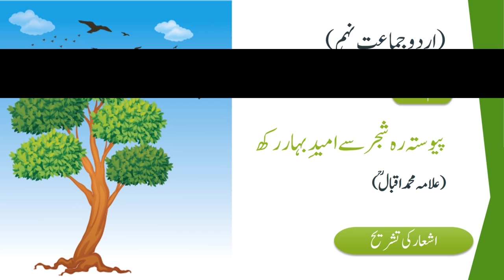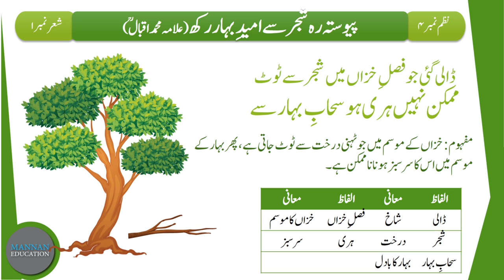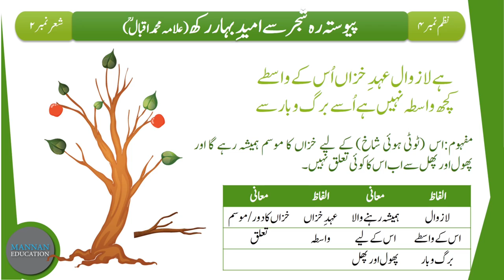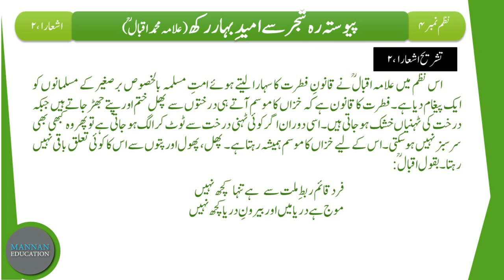Urdu 9th Tashreeh Nazm - Pevasta Reh Shajar Se (پیوستہ رہ شجر سے ) Part 1/3 by |MANNAN EDUCATION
In this Lecture we will learn the Tashreeh/Explanation of Poem/Nazm - 4 "Pevasta Reh Shajar Se Umeed E Bahar Rakh" of Class 9th (Punjab Text Book Board). This is the 1st part of Lecture (Part 1/3) which is based on Stanza No. 1, 2۔
اس لیکچر میں ہم اردو جماعت نہم (پنجاب ٹیکسٹ بک بورڈ) کی نظم نمبر 4 پیوستہ رہ شجر سے امید بہار رکھ کی تشریح سمجھیں گے۔

Urdu Class 9th Links
حصہ نثرخلاصہ جات
حصہ نثر مختصر سوالات کے جوابات
حصہ نظم مختصر سوالات کے جوابات
حصہ نظم تشریح
حصہ غزل تشریح
حصہ نظم خلاصہ و مرکزی خیال
حصہ غزل مختصر سوالات کے جوابات

                                                                                                    By
                                                                                   Hafiz Abdul Mannan Aziz
                                                                                                M.Phil